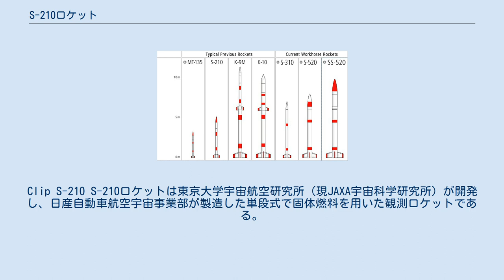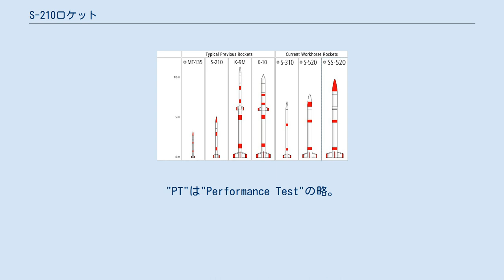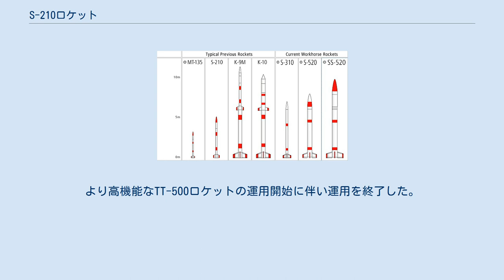S-210ロケット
Clip S-210 S-210ロケットは東京大学宇宙航空研究所（現JAXA宇宙科学研究所）が開発し、日産自動車航空宇宙事業部が製造した単段式で固体燃料を用いた観測ロケットである。
 安価な観測ロケットを目指すIX計画（Inexpensive計画）において電離層観測のために100km以上の高度性能をもつものとして開発されたのがS-210ロケットである。
プロトタイプや南極仕様等のバリエーションが存在し、合計49機が打ち上げられた。
 S-210ロケットのプロトタイプ。
PT-210の1号機が1966年（昭和41年）春に2号機が1967年（昭和42年）夏に打ち上げられた。
燃焼終了末期に機体に異常が発生したが、S-210 1号機では改善された。
"PT"は"Performance Test"の略。
 径210mmの汎用小型観測ロケットである。
1969年（昭和44年）から1984年（昭和59年）まで鹿児島宇宙空間観測所から13機が打ち上げられた。
 S-210を南極用に仕様変更したもの。
国立極地研究所によって昭和基地から31機が打ち上げられた。
"JA"は"Japanese Antarctic"の略。
 N-Iロケット運用初期にレーダ追尾系の総合的機能の確認を目的として、S-210にN-Iロケット用レーダトランスポンダを搭載し開発された。
宇宙開発事業団 (NASDA) によって1975年（昭和50年）から1976年（昭和51年）にかけて3機が打ち上げられた。
より高機能なTT-500ロケットの運用開始に伴い運用を終了した。